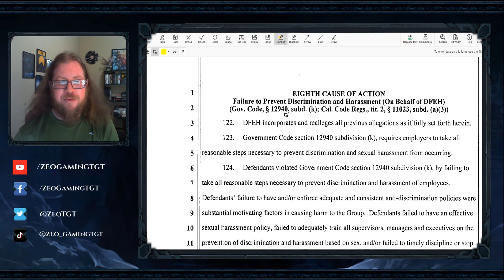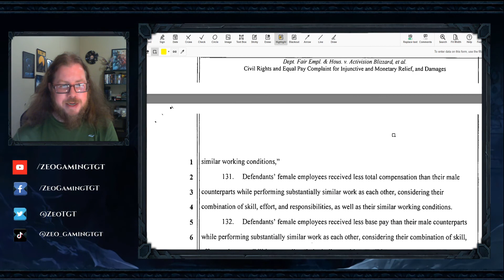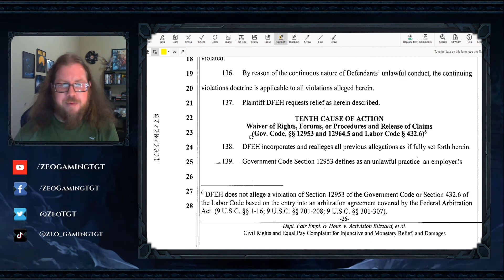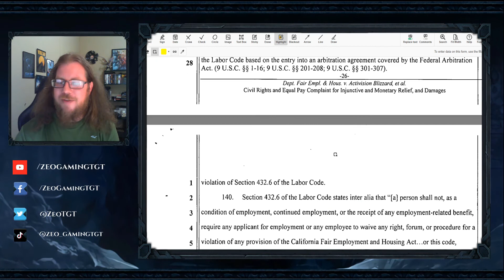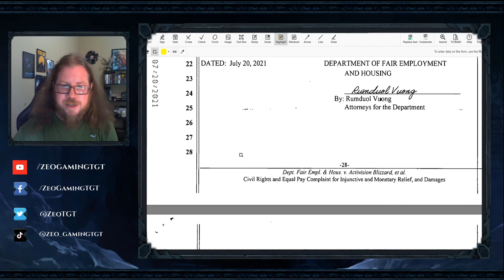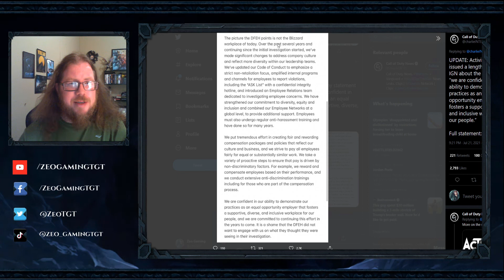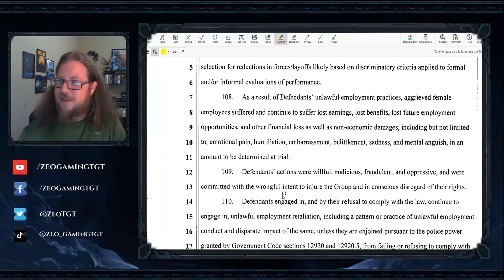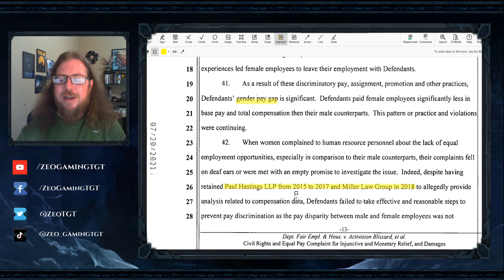DEFH vs Activision Blizzard Part 6!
DEPARTMENT OF FAIR EMPLOYMENT AND HOUSING VS ACTIVISION BLIZZARD !

Case Number- 21STCV26571

-Minecraft Server-
elysiumz.apexmc.co